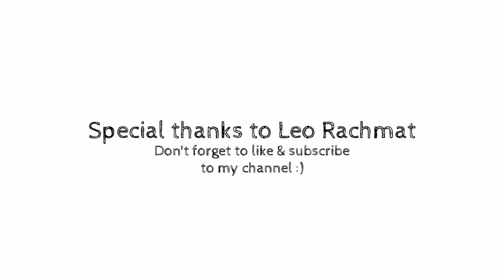The Family Farm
Commission drawing of a friend's house in Bangka, Indonesia

Drawing / painting tools used:
-Indian ink
-Sakura White Gelly Roll Pens.
-Sakura Micron PN Black.

Paper:
-Potentate Kraft Notebook.

Harry Gunawan